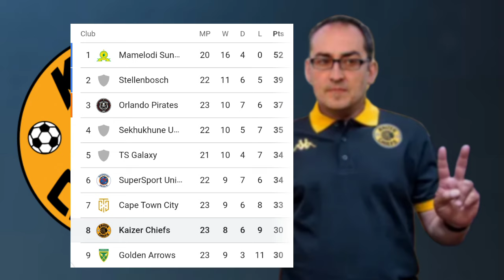TRANSFER NEWS!! Kaizer Chiefs have Signed Spanish Manager Raul Caneda as a New Head Coach??